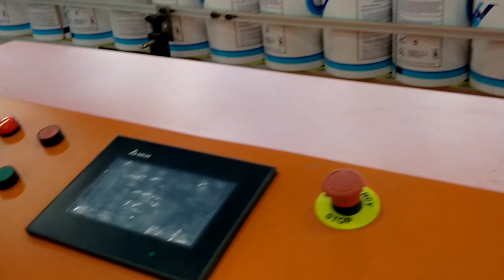5L paint can body making line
Full-auto 5L paint can body production line

Characteristics:
Full-auto line from welder to strapper
Mechanical cam feeding system
High precision sensors for accurate locating
Easy operation and tooling changeover
Can size range: 1-5L round cans
Can height range: 150-300mm
Max. speed: 150CPM
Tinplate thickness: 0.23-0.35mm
Air pressure: ≥0.6Mpa
Voltage: 3-phase 380V 50Hz

Castle Chen
Delicacy Packaging Machinery Co. Ltd.
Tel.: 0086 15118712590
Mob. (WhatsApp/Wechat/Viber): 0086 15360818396